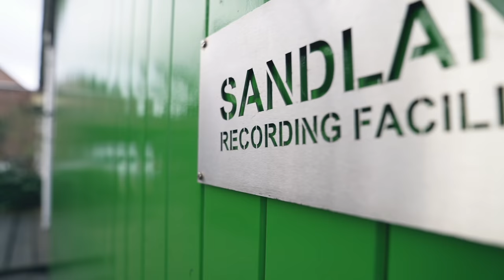EPICA - Studio vlog album #8 (Part 1) (Official Studio Vlog)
The first EPICA studio Vlog giving you behind the scenes look at the recording of album 8, Omega, out now via @NuclearBlastRecords.